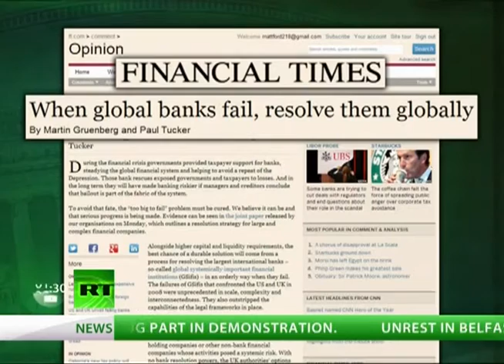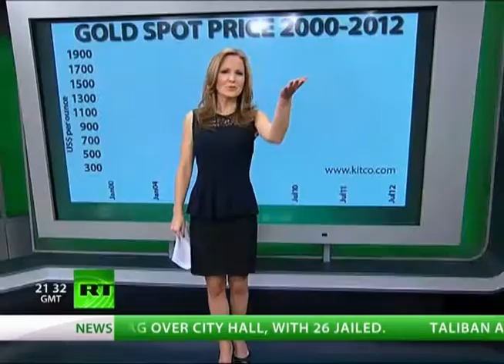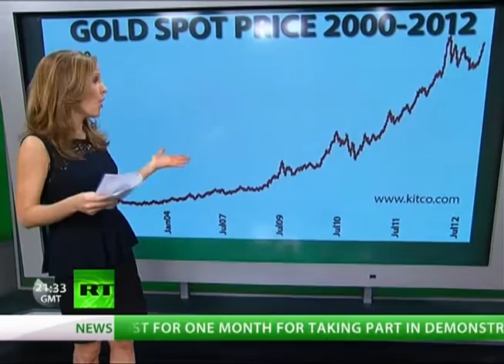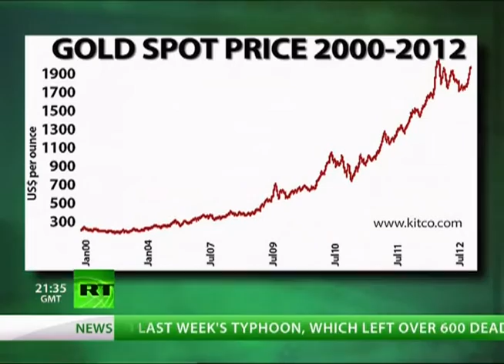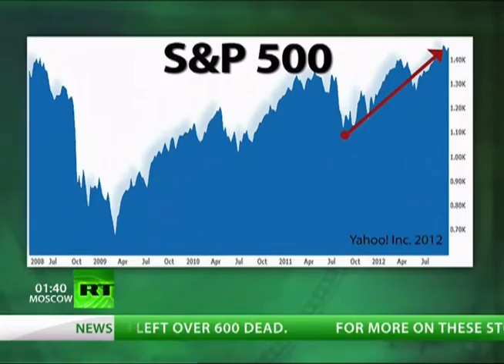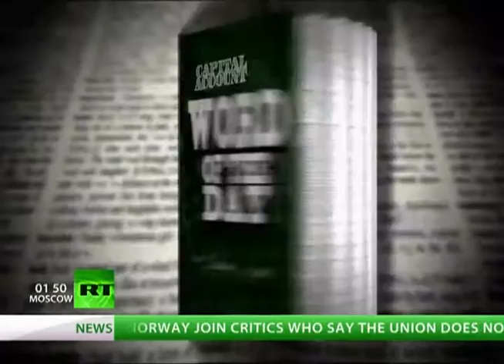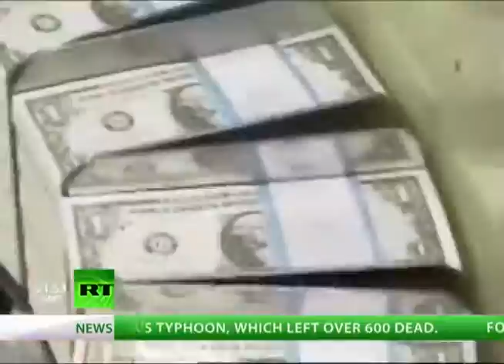Eric Sprott: Silver to Outshine Gold as the Investment of this Decade!